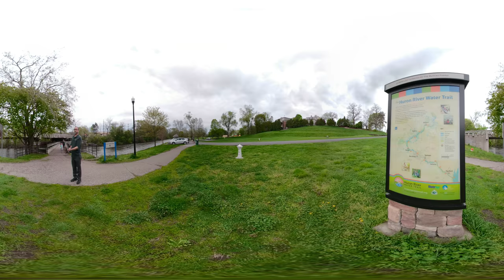2019 05 09 frog island ypsilanti 2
Fusion test